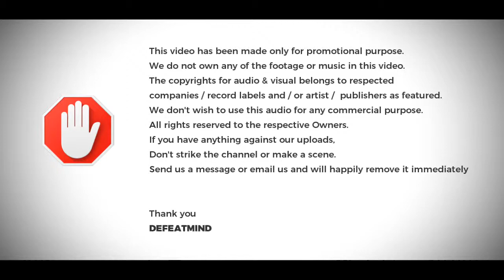Ae Dil Hai Mushkil I Ranbir Kapoor I DEFEATMIND I the UNTOLD STORY OF MOTIVATION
DEFEATMIND I the UNTOLD STORY OF MOTIVATION
Little Something About Me I WHO IM?
Personally i don't like workout, means im not gym kind of guy.
But now a days exercise is my addiction on daily basis till sweating and sweating.

Reason behind addiction is little bit personal.
"WORKOUT IS THE BEST MEDICINE FOR STRESS RELIEF"
In short:
TO REMOVE MENTAL FATIGUE, BODY FATIGUE IS VERY IMPORTANT.
EVERYBODYS dreams: Good personality, Fitness and Muscular body.
And im telling you guys its very easy and easy.
I transform my body in only 11-13 months.
Real life Profession: Im into
Advertising, Promotion, Branding, Video Editing, Photography, visual and concept, Graphic, Printing etc. etc. for all types of industries and overall world.

If anybody interested or needed (Availability: 365 x 24 x 7)
best motivational and inspirational quotes collection whatsapp status video. love whats app status , care whatsapp status, best love feelings whatsapp status , Attitude whatsapp status, men, boys, getthu whatsapp status. boys whatsapp attitude whatsapp status. boy love, boys If you want to watch more best whatsapp statuses.
The copyrights for audio & visual belongs to respected companies / record labels and / or artist /  publishers as featured. We don't wish to use this audio for any commercial purpose. If you have anything against our uploads, Don't strike the channel or make a scene.

DEFEATMIND